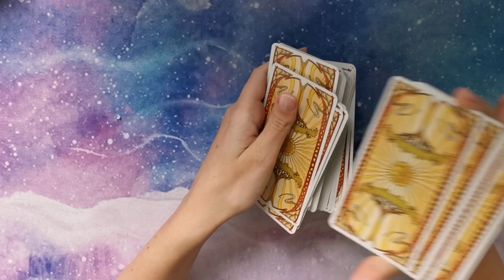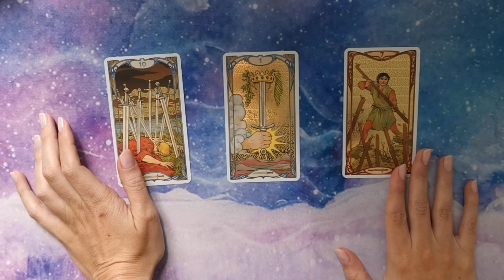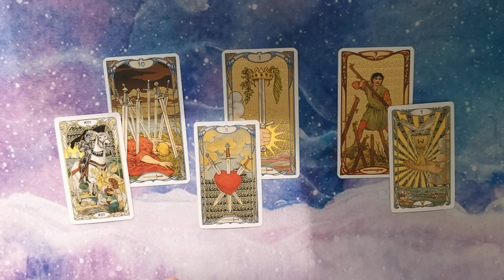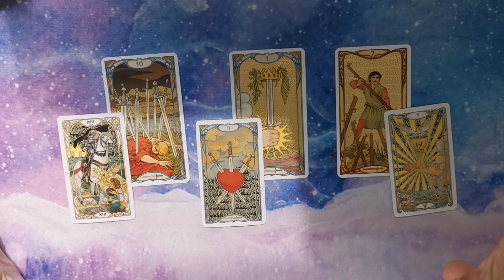Strelac - Ubrzanje!!!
Pravno odricanje!

Kakve ćete odluke doneti nakon gledanja bilo kakvog čitanja tarota samo je vaša odgovornost.

Bez obzira na tarot čitanja ili savete koje primate putem ovog kanala ili drugih puteva, uvek donosite sopstvene izbore i sledite svoj put.

Niko drugi ne poznaje vaše putovanje bolje od vas.

Zelda tarot se odriče bilo kakve odgovornosti. Ako vam je potreban savet vezano za psihičko ili fizičko zdravlje, novac, karijeru ili bilo koji drugi segment zivota potrazite ga od stručnog lica.